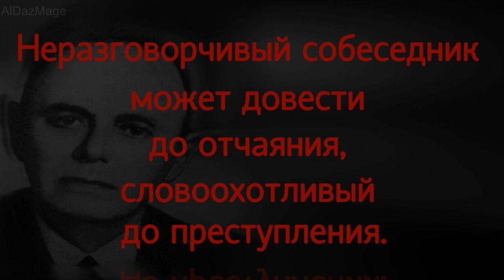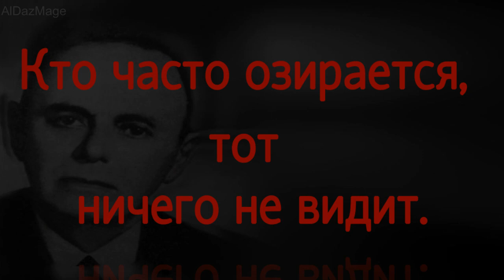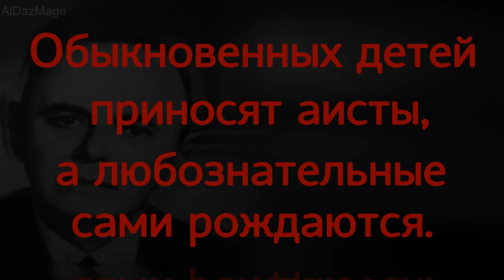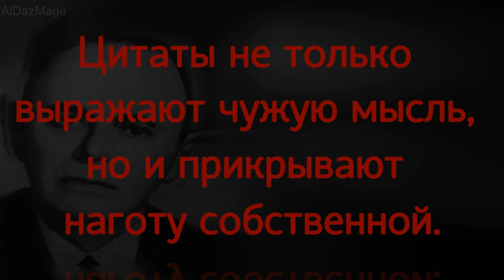Афоризмы житейской мудрости от Дона Аминадо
Дон Амина́до, настоящее имя Аминад Петрович Шполянский, имя пРи рождении Аминодав Пейсахович Шполянский, (7 мая 1888 — 14 ноября 1957) — русский поэт-сатирик, мемуарист, адвокат.
В январе 1920 года эмигрировал, где регулярно вплоть до 1940-х гг. печатал фельетоны в газете П. Милюкова «Последние новости».
С 1990 г. произведения издаются в СССР и России.

Музыка: Where I am From - Topher Mohr and Alex Elena